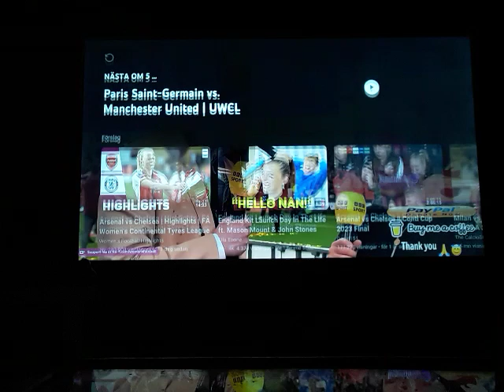English Cup Final 2024 Arsenal vs Chelsea feat. Ichi the Killer